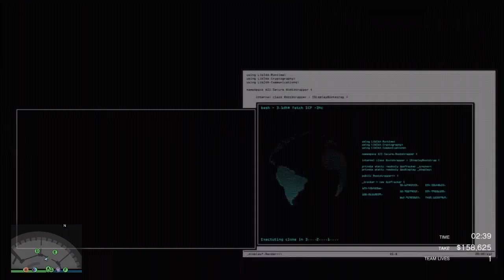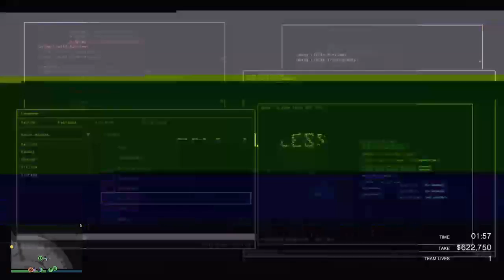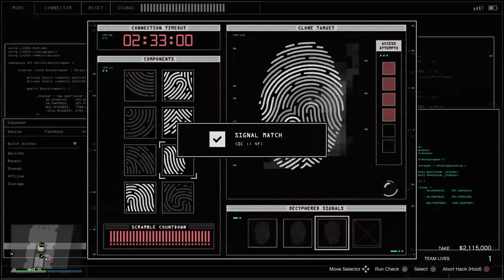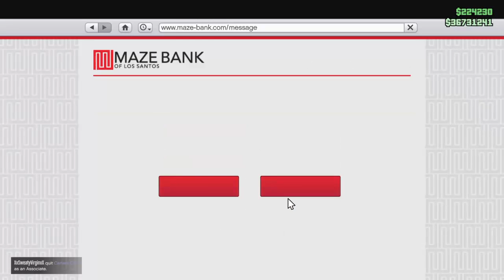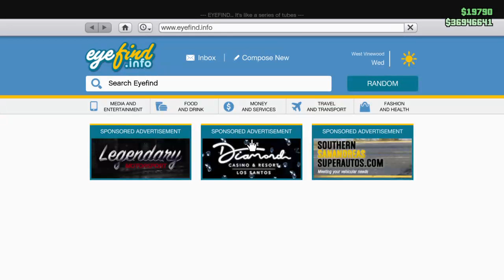(PS4) GTA Online: Creating My 2nd Character And Helping Finish The Big Con Heist